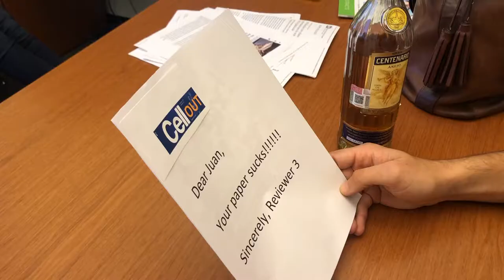You Need to Calm Down - Conklin Lab Halloween Sketch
This Halloween, members in Bruce Conklin's lab got creative and told everyone to calm down.